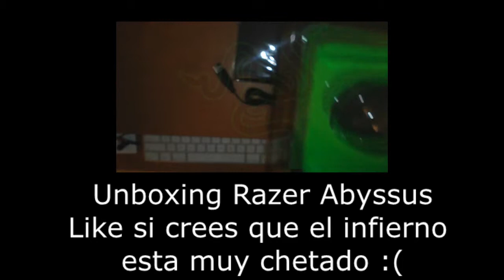Minecraft | Los 4 pilares cap 13 | El nether esta muy chetado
Desafíos

X Generador de cobblestone  .
X Haga una fuente de agua infinita.
X Haga que su casa de 20 cuadras de la isla.
X Ampliar la isla.
- El comercio con todos los aldeanos .
- No dejes que los aldeanos mueren o caen .
X Construir una casita para los aldeanos .
- Recoge todos los recursos de los cofres ( 10 cofres ) .
X Diseñar una cama.
- Haga una granja melón.
- Hacer una granja de calabazas .
- Realizar un cultivo de papas .
- Haga una granja zanahoria .
- Hacer una finca de caña de azúcar .
X Hacer una granja de trigo .
- Haga una granja Nether Wart .
- Hacer las setas gigantes
- Mata de 10 vacas.
- Mata de 10 cerdos.
- Mata de 10 pollos.
- Mata de 10 ovejas .
- Mata de 10 ocelotes
- Obten 1 gato / ocelote
- Conseguir un perro / lobo
- Hacer un muro de achievments con Marcos artículo
- Elabore un faro .
X Elabore un yunque.
- Craft 10 macetas .
- Craft 64 de piedra de ladrillo.
- Craft 64 antorchas.
- Cobblestone de 64 de ladrillo
X Elabore un horno.
- Hacer un ender chest .
X Construir un Portal al nether .
- Ir a la Final .
- Matar al dragón .
- Recoger 1 huevo de dragón .
- Derrota al Wither
- Hacer un pequeño lago.
X Construir una mobtrap .
- Hacer una galleta .
- Hacer un Pastel de calabza .
- Hacer 5 golems de nieve .
- Hacer 2 Golems de Hierro.
- Hacer 10 estofados .
- Hacer 10 linternas .
- Craft 10 librerías .
- Hacer un pastel .
- Craft 20 carriles y úsalos para algo.
- Elabore una mesa de encantamiento.
- Encantar todas sus herramientas .
- Encantar tu armadura.
- Elabore una destiladora .
- Hacer todas las pociones .
- Hacer 5 rieles accionados .
- Recoger 20 ender pearl .
- Cocine 10 peces .
- Hacer 10 Lanas de cada color
X Elabore un pistón .
- Diseñar una piston pegajoso .
- Hacer 16 Glass Panes .
- Recoger 128 flechas.
- Hacer 20 losas de cada tipo .
- Hacer 10 letreros .
- Hacer 20 escaleras .
- Hacer 30 vallas.
- Hacer 5 puertas de la cerca .
- Hacer 5 trampillas .
- Elabore un arco.
X Hacer un mecanismo de redstone .
- Hacer 64 de hueso molido .
- Hacer 10 escaleras de cada tipo .
- Publicación de una captura de pantalla de la pared de achievments .
- Hacer 64 Tnts y deshacerse de todo! xD